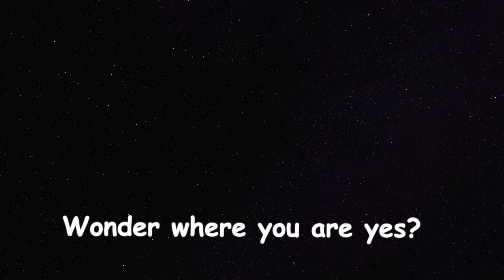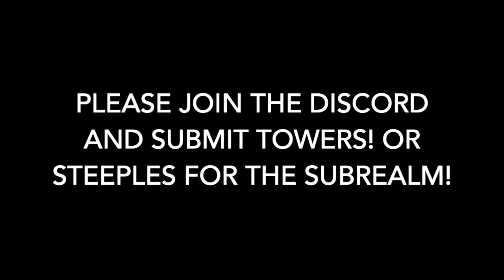Brady's Crazy Towers Trailer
Oh and testers don't leak.